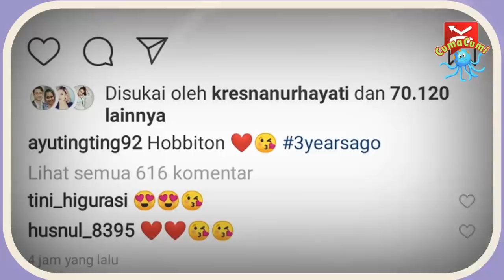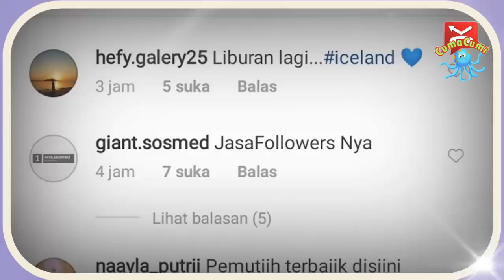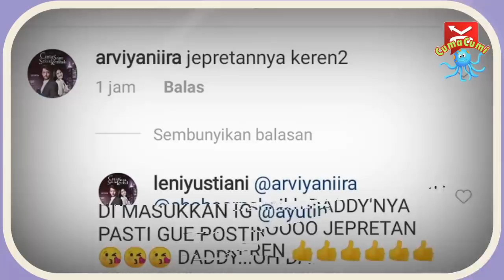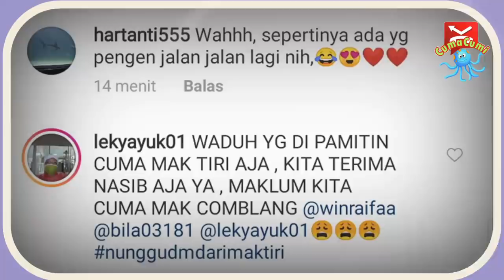Chiyeee..!! P49! P49!i Ud4h Ada Yang Ngh0D3 Ng4j4k L!bur4n Nih, Ayu Shaheer Terbaru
CIYEE!! Pagi Pagi Udah Ada Yang Ngh0D3 Ngajak Liburan Nih, Ayu Shaheer Terbaru